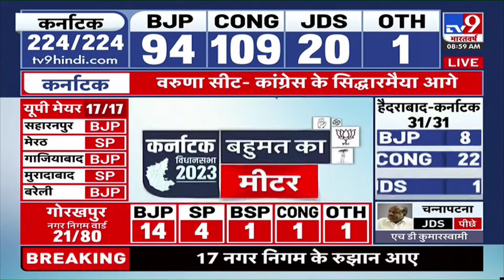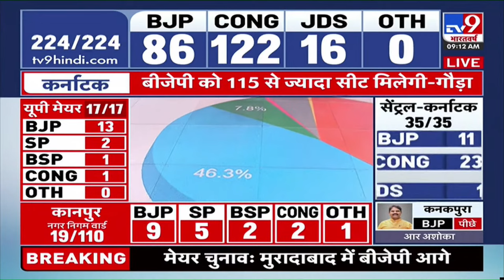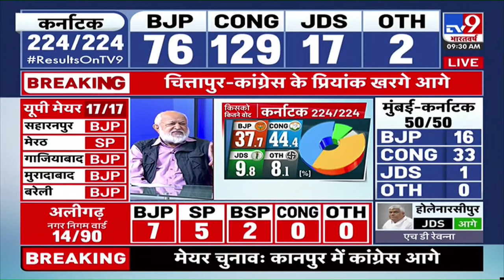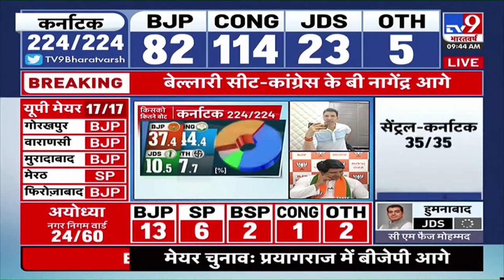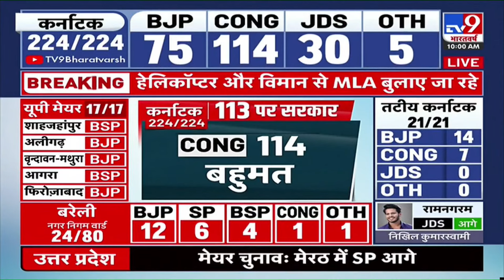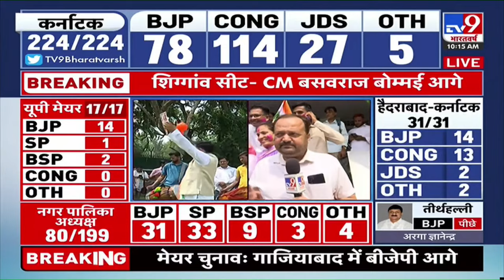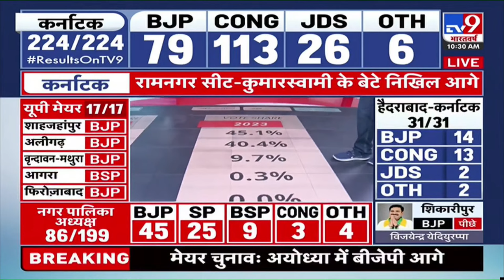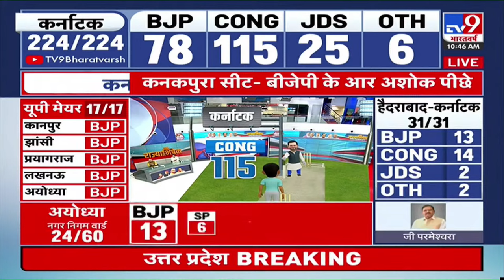Karnataka Election Results LIVE | Result Live | Election Results LIVE: रुझानों में Congress आगे